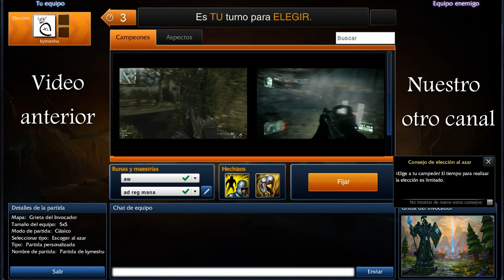League of legends clasificatoria dual con lulu suport-ap parte 2, español HD.